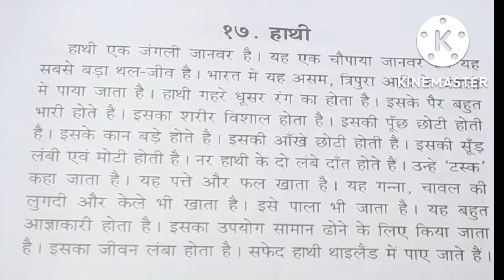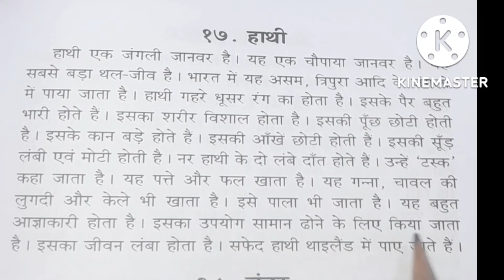हाथी पर निबंध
list=PLgTTLP3BskMCgd4pj2nztSgV6946KMbsK

About Savi's Classes
This channel dedicated to my little daughter Ashi.
Here I will share all my experiences .
I will be grateful, If my videos helpful for your kids guys.
Savita.